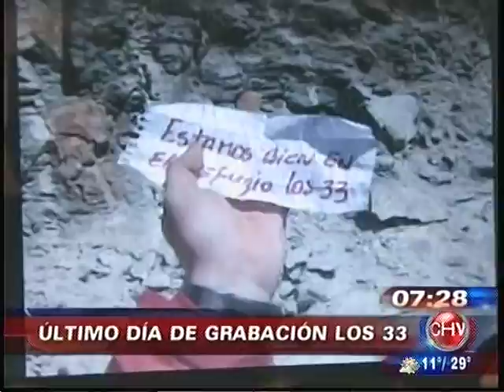PELICULA LOS 33 FINALIZO SUS GRABACIONES EN EL PALACIO DE LA MONEDA EN CHILE CHVNOTICIAS AM 17 03 20